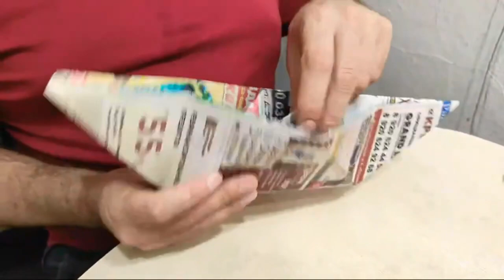Детская передача Домашний каламбур. . Кукарямба